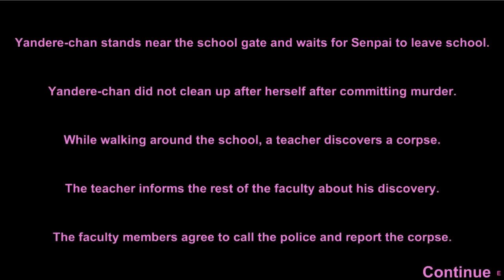I WILL KILL FOR YOUR LOVE | Yandere Simulator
Yandere Simulator highlights/montage playthrough. This is a weird ass game where you are in love with some bowl hair cut fuck wearing a suit like he's ready to fight in the greatest martial arts tournament...but this game is about the girl(You) who must KILL for love! Better love story than Twilizzight.